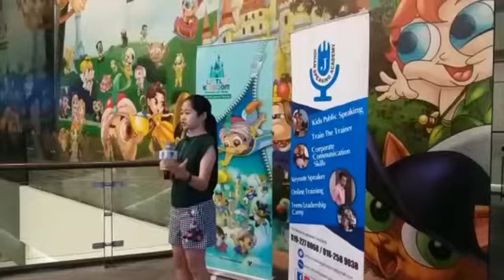Teens Brand Ambassadors at Little Kingdom. Great job teens. Thank you very much Little Kingdom.